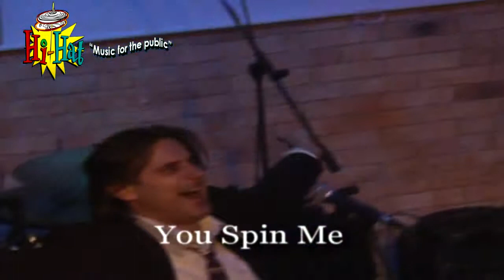Hi Hat OUZO THE BAND